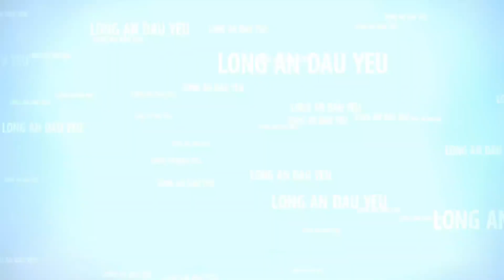MAY CẮT LÚA #632, MÁY GẶT LIÊN HỢP KUBOTA DC60 LEO BỜ CAO CŨNG KHỎE QUÁ, COMBINE HARVESTER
Mổi ngày ra đồng sẽ có những câu chuyện thú vị gởi đến các anh chị và các bạn. Hôm nay có câu chuyện mới thú vị gì đây?
Chỉ là máy cắt liên hợp Kubota dc60 nhưng leo bờ cao cũng khỏe quá, hay tài xế máy cắt giỏi vậy các bạn?
COMBINE HARVESTER / RICE CUTTING MACHINE / RICE CUTTER MACHINE / RICE HAVESTER.
Kênh Long An Dấu Yêu của Huỳnh Quang Vũ xin chia sẻ đến các anh chị và các bạn những hình ảnh thu hoạch lúa nông dân miền tây. Mổi ngày bằng những hình ảnh ghi lại trên đồng cũng như những lời nói chuyện với các cô chú, anh chị, nông dân. Quang Vũ hy vọng sẽ có những câu chuyện thú vị để kể cho các anh chị và các ban nghe về thu hoạch lúa ở Miền tây
 Hình ảnh máy cắt lúa Kubota hoạt động giúp nông dân thu hoạch lúa miền tây trên cánh đồng lúa chín vàng ở Long An Miền tây rất đẹp. Máy cắt liên hợp kubota quá khỏe, mổi ngày có thể cắt được 4-6 hec ta diên tích lúa. Trong mùa thu hoạch lúa máy cắt lúa thương hiệu Kubota rất khỏe, ruộng bùn lầy vẩn chạy được. Mùa lúa ở miền tây thì còn luôn xuất hiện những máy cộ lúa, xe chở lúa, xe cộ lúa để chở lúa trên ruộng đồng giúp nông dân vận chuyển lúa dể dàng.
-  Đây là kênh video ý nghĩa để đở nhớ về quê nhà cho những người việt kiều xa quê, Những người chưa đến Long An quê tôi, sẽ có những phát giây hiểu rỏ hơn về miền tây Nam Bộ, miền tây sông nước hiện tại
- Xin các anh chị và các bạn hãy để lại vài ý kiến đánh giá cho kênh cho Vũ sẽ làm tốt hơn để phục vụ các bạn
- Trân trọng cảm ơn các anh chị và các bạn rất nhiều.